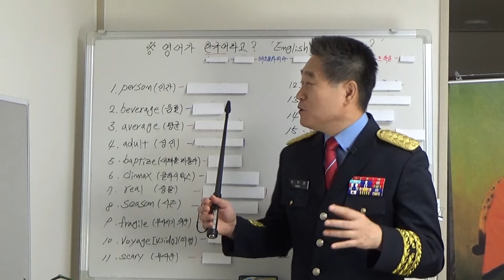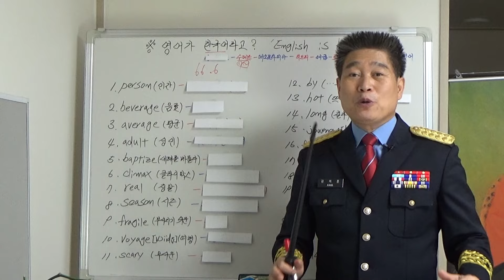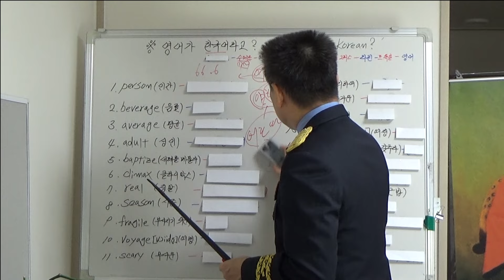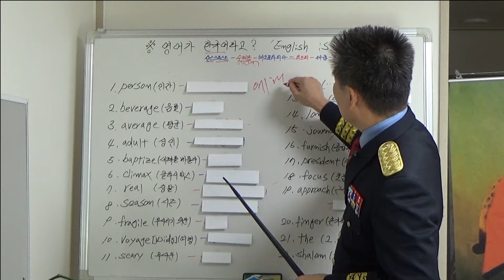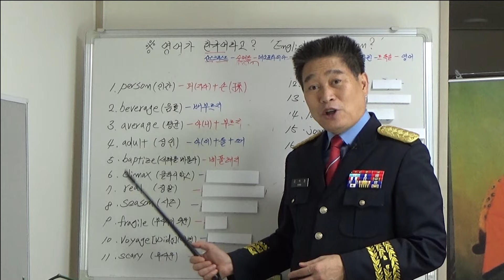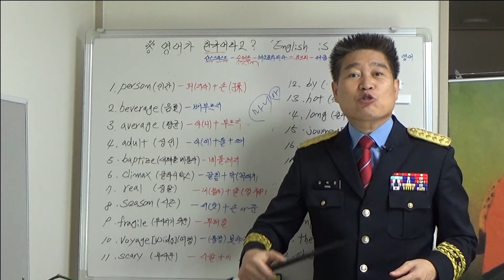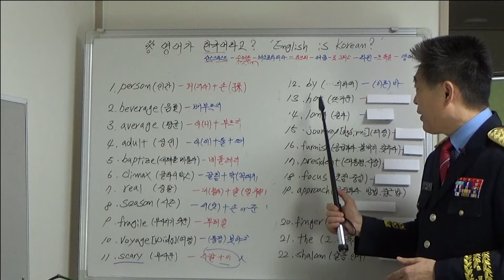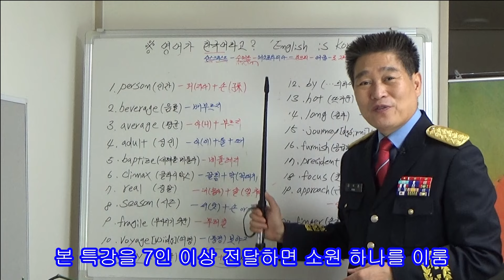영어가 한국어 라고?(English is Korean?)(1572)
영어가 한국어 라고?(English is Korean?)
본 영상을 7인 이상 전달하면 소원 하나를 이룸